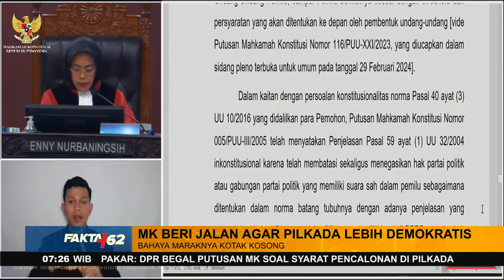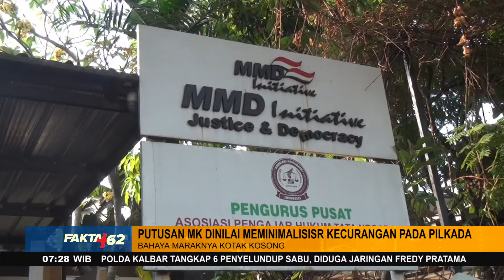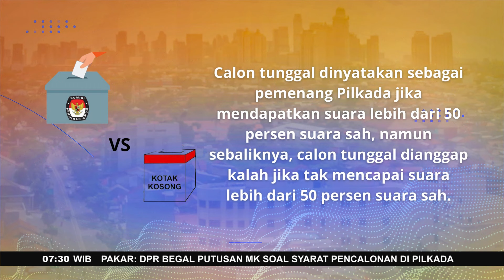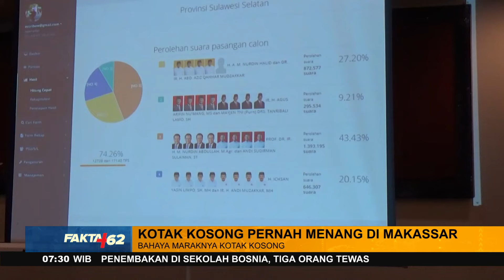Bahaya Maraknya Kotak Kosong - Fakta +62